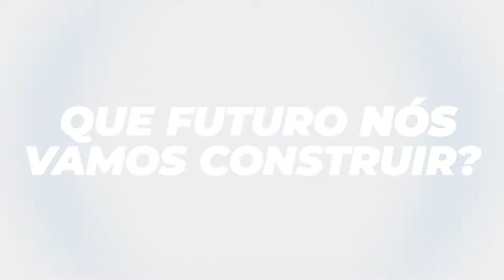IAB NEXT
Após tantas mudanças, surgem diversas tentativas de entender como será o futuro do nosso mercado. Quais são as principais tendências, aprendizados e insights para a o digital?

Para ajudar a responder essas questões e inspirar o mercado em busca de novos horizontes, o IAB Brasil preparou uma trilha de conhecimento em 5 dias temáticos:

Dia 1 (01/09): Áudio, voz e IA
Dia 2 (15/09): Transparência e Confiabilidade
Dia 3 (01/10): Dados e maturidade digital
Dia 4 (15/10): Vídeo e streaming
Dia 5 (29/10): Branding e personalização